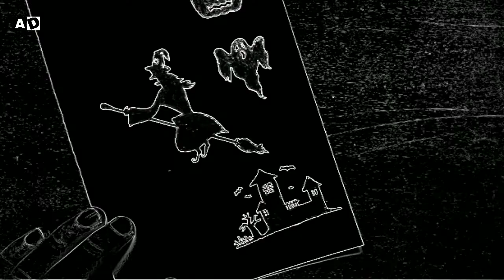Must try, this top 4 drawings | Halloween special Drawing 🎃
Top 4 drawings for the Halloween | Halloween special drawing

👉 Drawing Witch
👉 Witch drawing
👉 Pumpkin drawing
👉 Drawing pumpkin
👉 Drawing ghost
👉 Ghost drawing
👉 Haunted House drawing
👉 Drawing haunted house

👉Drop down your views and ideas in the comments below ⤵️